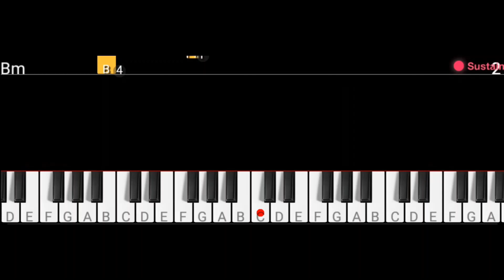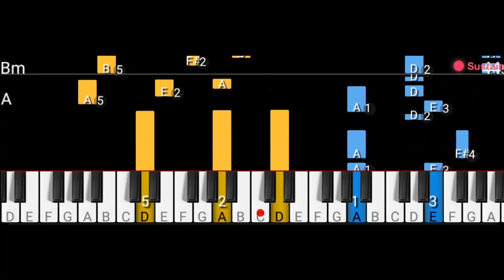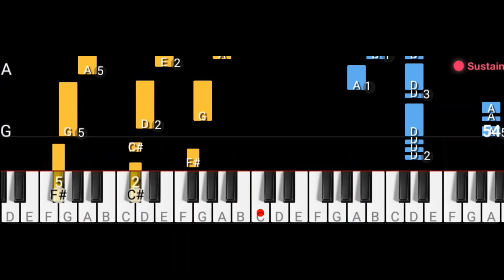Over Again - One Direction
Video guide for the song Over Again by One direction played in piano.